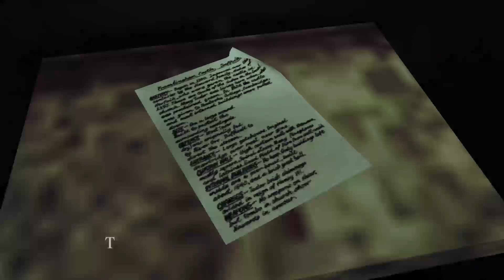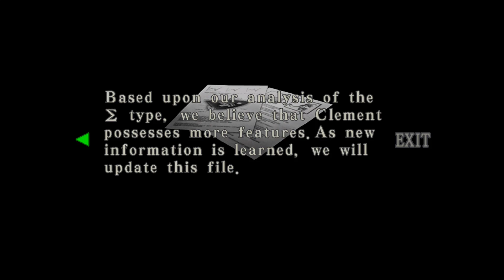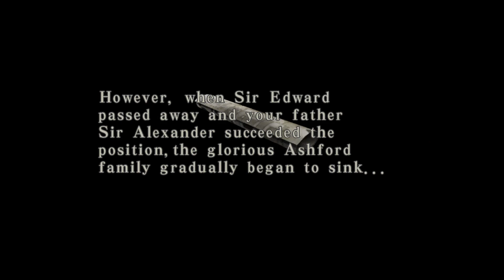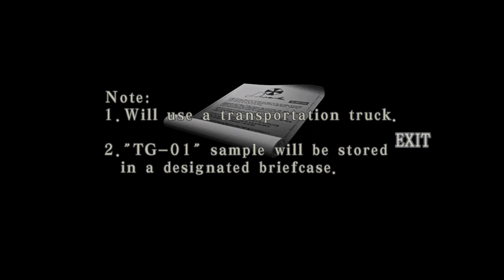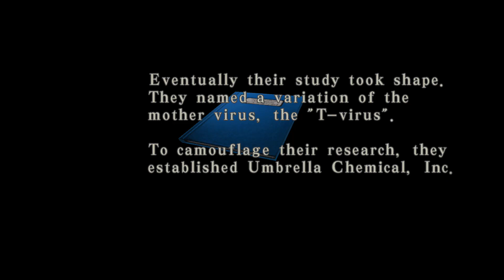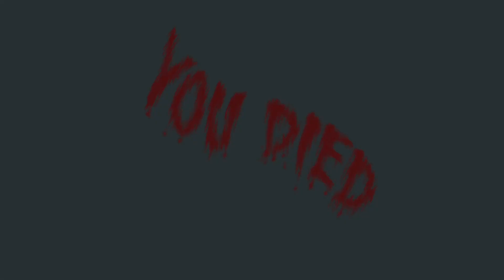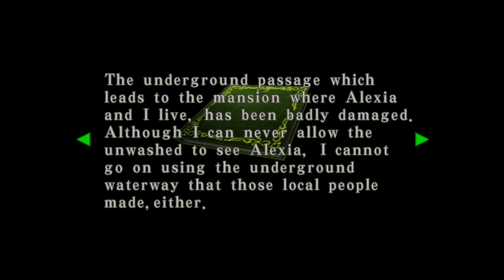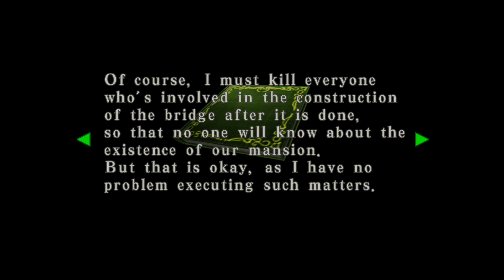Boss fights and chris(6)